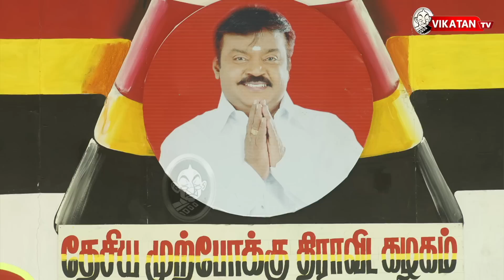பிரேமலதா விஜயகாந்த் முன் நிற்கும் சவால்கள் என்ன? | DMDK | Captain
In this video our Host Manoj Mutharasu came up with the hot and fresh news of DMDK's next move and the role of Premalatha Vijayakanth in the political stand in DMDK party,  so lets see whats inside in this video.

Host : Manoj Mutharasu
Camera : Sandeep
Editor : Shiva Kiran
Channel Manager : kamali kamaraj
Asst. Channel Head : Hassan Hafeezh